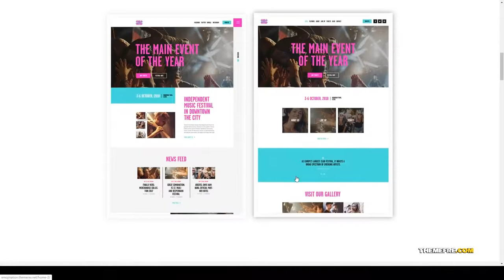Suzumura Night Club and Concert Event WordPress Theme store lounge bar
Columns 4+

 Layout Responsive

 Tags artist, concert, dj, entertainment, event, fan shop, fest, lounge bar, music, music festival, musician, night club, nightclub, party, store